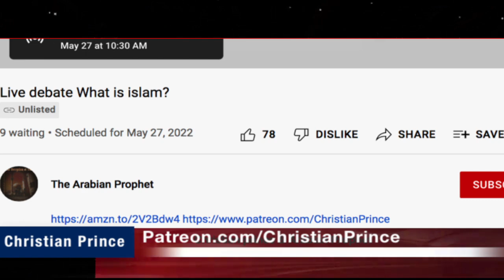How Does The Buffet of Allah Look Like? By Christian Prince Part 1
Christian Prince Quran References:
Hadith References: